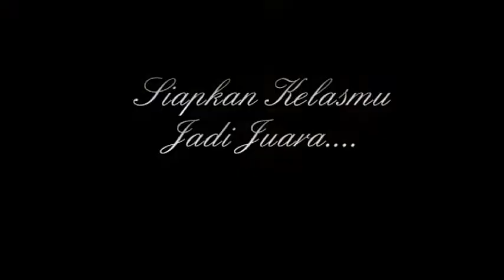hiburan dan pendidikan